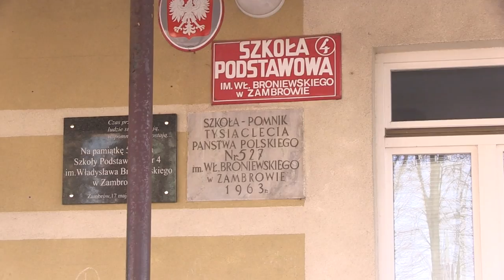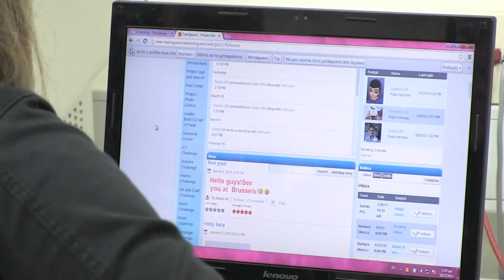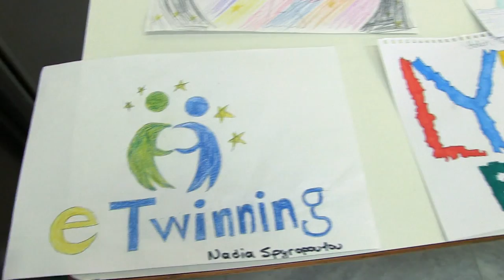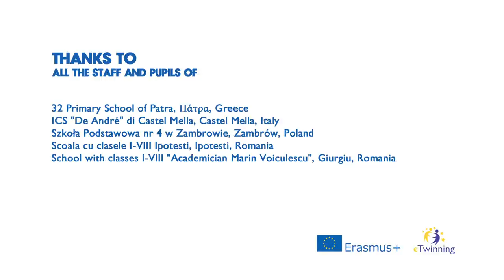eTwinning 2014 winner project: LYPS (Let Your Passion Shine)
Winner project of the 2014 European eTwinning Prizes - age category 4-11.